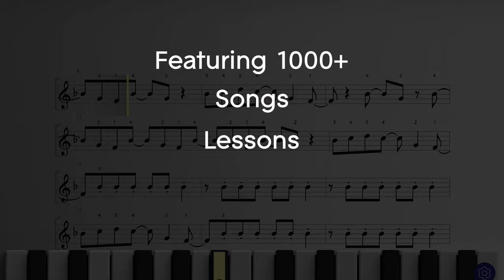Discover a more affordable way to learn piano with LUMI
Learning piano the traditional way is expensive! On average $2600/year.

Discover a more affordable way to learn piano with LUMI — your 24/7 piano teacher from home. Featuring 1000+ ways to learn from as little as $6.67 per month.